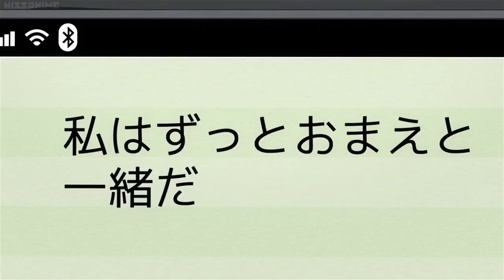Daki's Voice Actor: Sawashiro Miyuki (plus other roles)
I'm so hyped for Season 2 jsahjj//